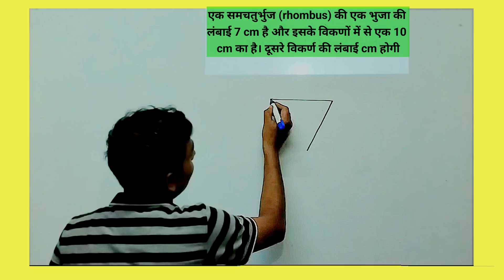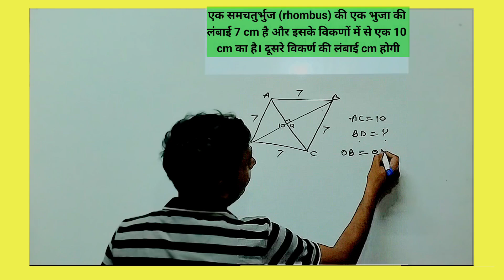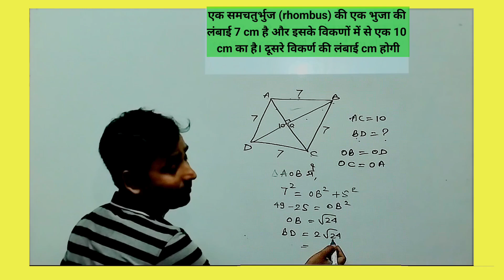SSC||RRB||Bihar police||mathematics||solutions||Repeated questions@math5G